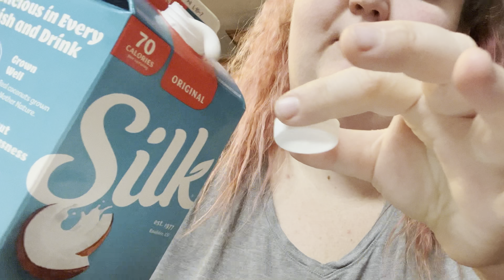Summer Weightloss Challenge | frozen yogurt, new tiktok exercise, dinner meal prep!